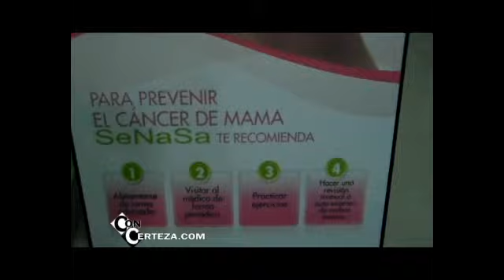organiza charla sobre prevencion del Cancer de Mama